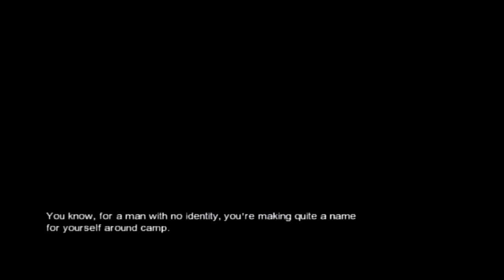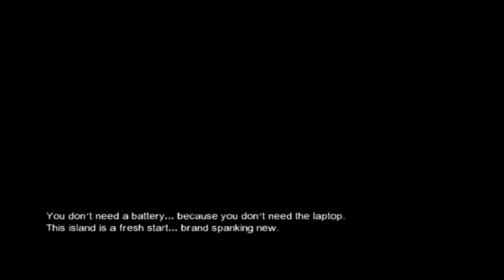Lost: Via Domus Part 6 Ghost of John Locke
John hides in the corner, scaring people. Other than that, not a lot happens. Lost: Via Domus may not be long for this world. :(

Come back every day for a new video or two! Let's Plays every day and a vlog once a week or whatever.

Gamooks is:

Michael- @ageguyera / @ageguyera21

Taylor- @whuzzat / @whuzzatwastaken / @whuzzatwastakenwastaken